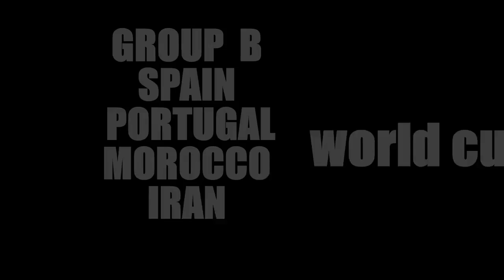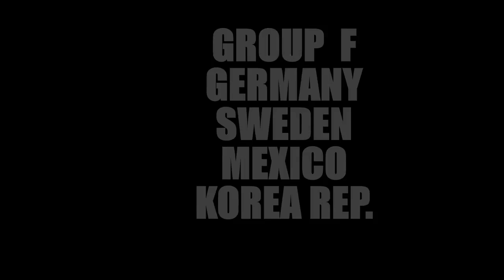हेर्नुहोस कुन देश कुन समुहमा .World Cup 2018